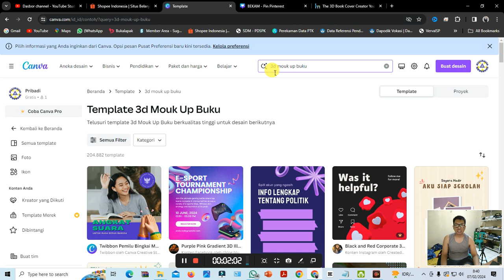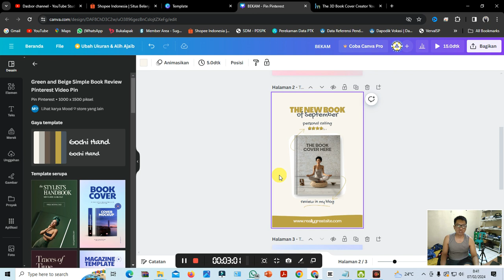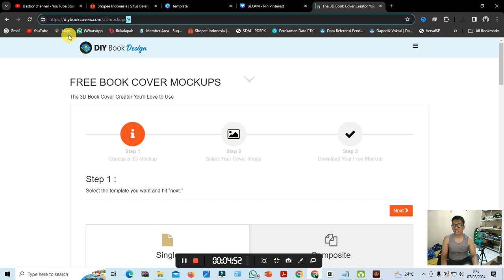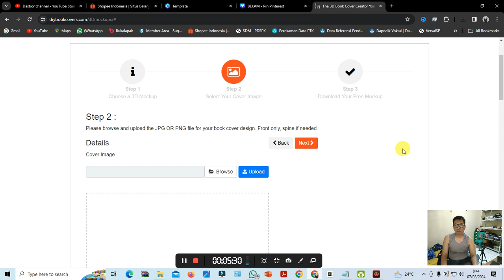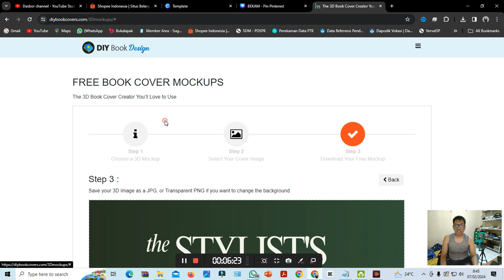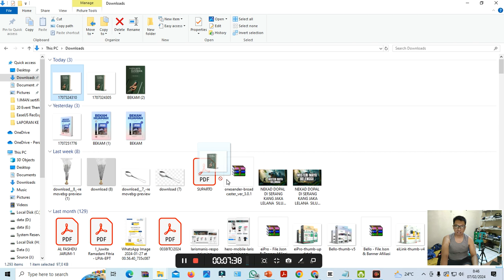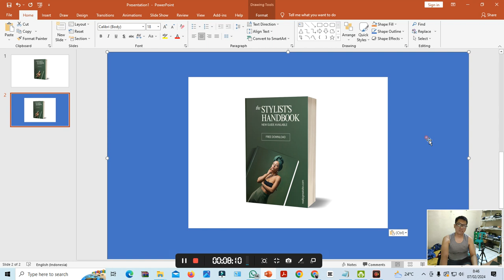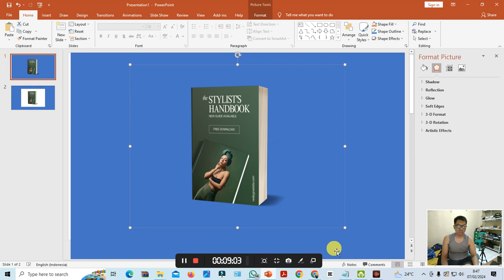TUTORIAL 3D MOCKUP COVER BUKU 8 MENIT ONLINE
Bergabung dengan channel ini untuk mendapatkan akses ke berbagai keuntungan:
Profile Profesional
seorang Trainer dan Therapist.  Ia telah  membina dan melatih banyak peserta sehingga mencetak  therapist propesional melalui Pelatihan event Seminar/Workshop,Private di berbagai kota di Indonesia, Juga Penulis Buku Asyiknya Memahami Hipnoterapi,Antofologi Kehidupan
Dalam bentuk keseriusan mendirikan Perusahaan dengan nama CV.THERAPI CEMPAKA HIPNOTIS INDONESIA juga mendirikan Lembaga Kursus Pelatihan, kami hadir untuk  partner terbaik anda dalam mewarnai dunia pengembangan sumber daya manusia juga pendamping medis dalam pengobatan komplementer dan alternatif  baik umum, perorangan , organisasi
Kami hadir untuk melayani semua menjadikan anda berkarakter,intelektual,sikap profesionalisme,cerdas,memiliki kepribadian baik, punya wawasan dan keterampilan serta sehat jasmani rohani.

IMAN PERMANA. CHt,CI,CT.NLP,C.STMI,C.LC,C.IM,GMHE,,MFH
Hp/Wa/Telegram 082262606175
Alamat  Jln Gadog Desa Sukahurip km 4,5
Subang,Jawa Barat - INDONESIA

                        Beberapa setifikasi Nasional
Trainer LKP ILSA
Trainer Meditasi For Healing
Trainer Terapi Mesmerism
Trainer Hypno Astral
Certified  Grand Master Hyno Energy from Padepokan Syahadat solawat
Certified Master Penghusada from Padepokan Syahadat Solawat
Certified Hynotist from Padepokan Syahadat solawat
Certified Diklat konsultasi Spiritual & Pengobatan program Guru  from Pondok Riungan Dzikir Jaga Satru
Certified Hynotist from The Indonesia Board of Hypnotherapy
Certified Hypnotherapist from The Indonesia Board of Hypnotherapy
Certified Fundamental Hypnosis and Hypnotherapy from Rumah Hipnotis Indonesia
Certified Advanced Hynotherapy from Rumah Hipnotis Indonesia
Certifed Intructor from Rumah Hipnotis Indonesia
Certified Sekolah Trainer Motivator Indonesia
Certified  Writing Mastery  from Edu Learning Academy
Certified  Life Coach Mastery  from Edu Learning Academy
Certified Motivator Mastery  from Edu Learning Academy
Certified Trainer NLP from Neo NLP Society
Certified Hypnoteacing from Education Hypno Center Indonesia
Certified Siram Jaman  Terapi from Pusdiklat Sihattrain
Certified pengelola lembaga BNSP RI

          EXPERIENCE SKILL
LAYANAN
TRAINING
THERAPIST
COACHING
CONSULTING
BISNIS